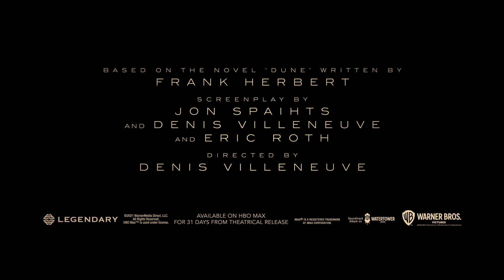Dune (2021) Official Main Trailer - HD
Warner Bros has launched the "main" trailer for Denis Villeneuve's DuneMovie.

Dune hits theaters and HBOMax on October 22, 2021.